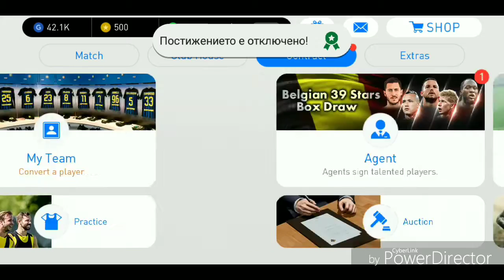Pask opening Pes 18 mobile E4